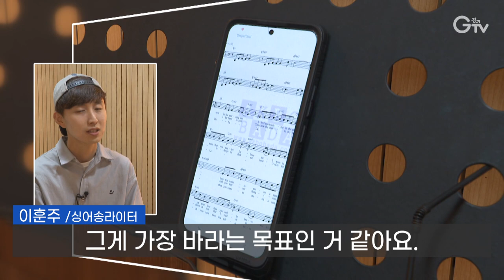[자막뉴스] 청년예술가들이 뭉치면 일어나는 일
[앵커멘트]
경기도에선 청년예술가들이 뭉쳤습니다. 청년예술 정책을 스스로 연구하고요, 폐스티벌 같은 것도 직접 기획할 거라고 합니다.

[리포트]
1기 ‘경기 청년예술 기획단’이 출범했습니다.
청년 예술인들의 꿈을 응원하기 위한 경기도의 사업.
경기도는 우리 청년 기회, 꿈을 좇고 꿈을 바꿀 수 있게끔 하는 그런 시도를 하게끔 하는 장을 여러분들에게 만들어 드리고 싶습니다.

청년예술인들이 직접 정책을 연구하고, 청년 예술 페스티벌 기획, 민선 8기 역점을 두어 추진 중인 ‘기회소득’ 홍보대사로도 활동합니다.

청년 예술인을 위한 정책과 제도를 마련함에 있어 이들의 주체성과 당사자성을 높이고자 시작했고, 경기아트센터에서 맡아 운영합니다.
1기는 6월부터 10월까지 약 5개월간 활동할 예정입니다.
[인터뷰]이훈주/싱어송라이터
제 공연을 보러 관객들이 찾아와 주는 음악인이 되는 것, 그게 가장 바라는 목표인 거 같아요.

영상취재: 이효진, 이민준, CG: 우윤정, 영상편집: 강윤식